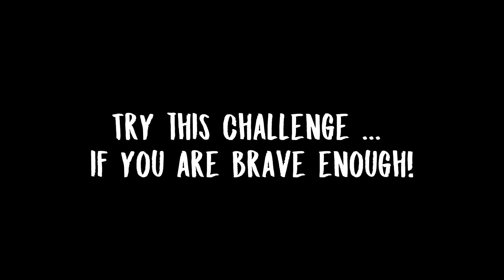KEPLERIANS CHALLENGE | BEAT ICE SCREAM 2 HARD MODE | NO DAMAGE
The developer Ion will try to pass Ice Scream 2 in hard mode, without taking damage. Do you think he will get it?
If you think you are capable of doing it, try it at home. But do it with the lights on ... just in case.